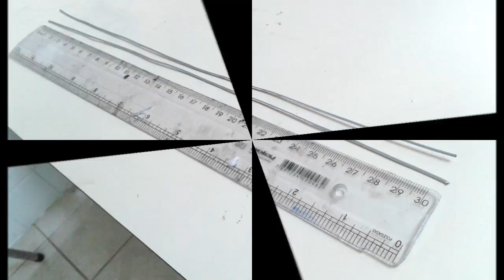DIY COMO FAZER UM MIINI PINHEIRO - DECORAÇÃO DE NATAL !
Neste vídeo ensino como fazer uma linda decoração para o natal, um pinheirinho feito com arame e corda sisal.